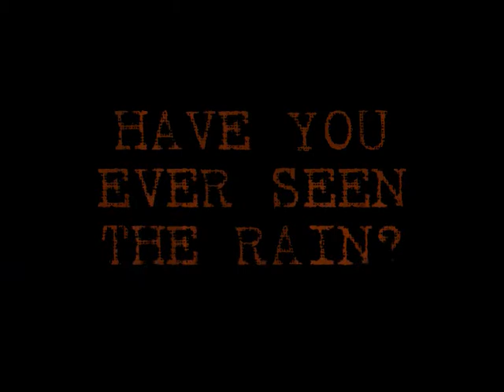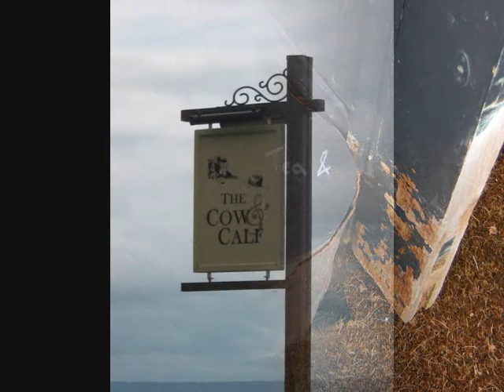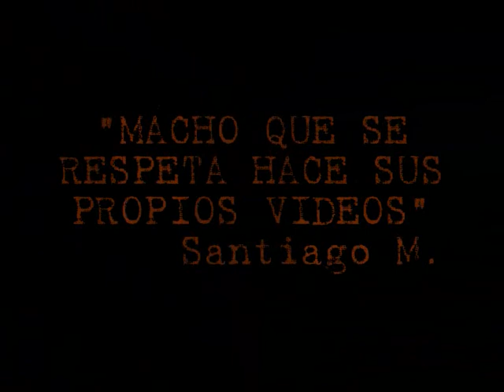HAVE YOU EVER SEEN THE RAIN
Fotos Yorkshire